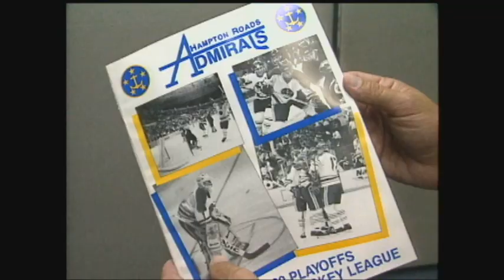Admirals Season Preview 1990-91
This is a feature story about the Hampton Roads Admirals second ever season in the East Coast Hockey League. Not an emmy award winning piece, but a great historic document from the era.